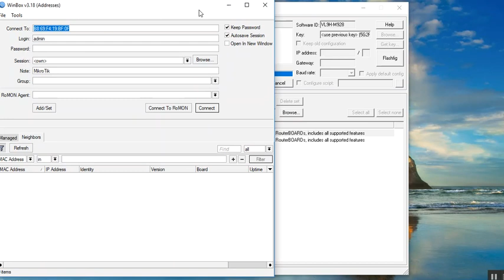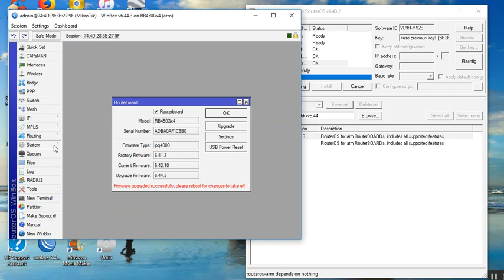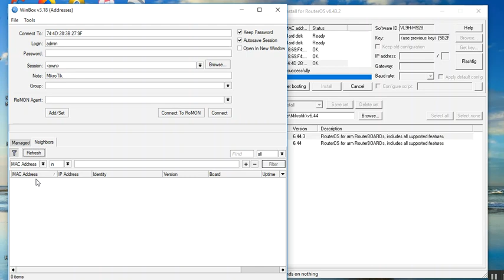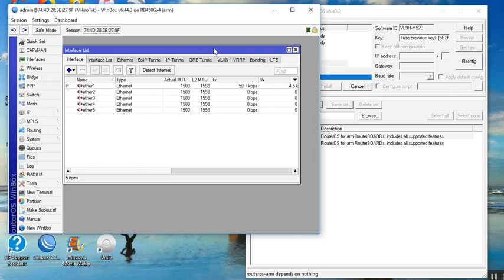How to NetInstall Mikrotik RB450Gx4